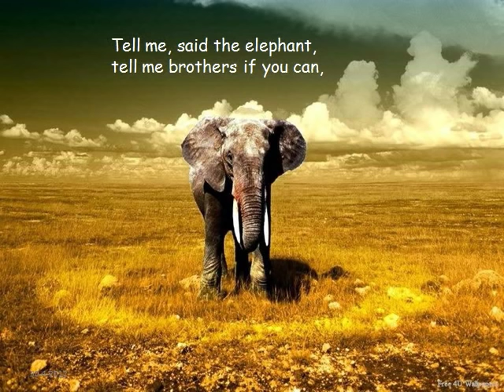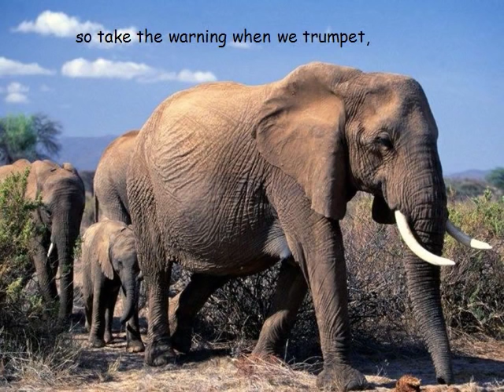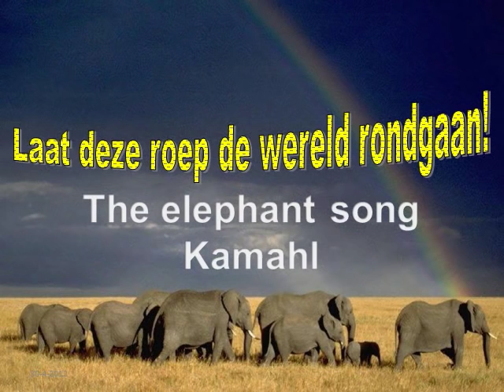Elephantsong (Kamahl).asf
Een geweldig nummer ondanks dat het al zoveel jaar terug is gemaakt.
Maar het is nog steeds strijden voor de olifanten om te over leven.
Hoop dat de generatie  die na onze kinderen komen en daar naar nog de volgende generatie
Dat die ook nog van deze machtige dieren mogen genieten.˙·٠•●♥

Warme groet Erna.  •.¸¸.•♥.♥¸.•♪♫.♥•´Ƹ̵̡Ӝ̵̨̄Ʒ¯`•.Ƹ̵̡Ӝ̵̨̄Ʒ¸.•♪♫.♥